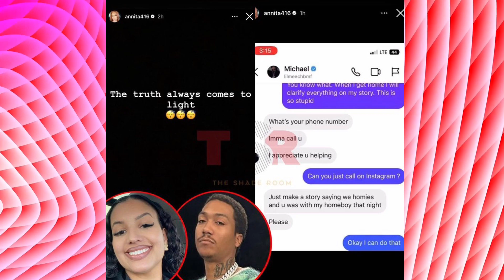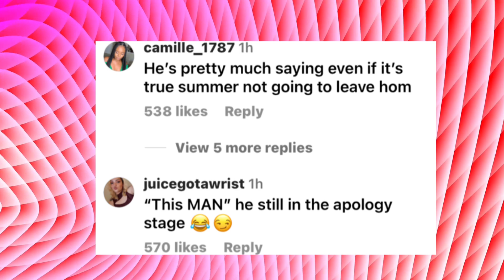Summer Walker Gets ROASTED For Staying With Lil Meech After He Paid Groupie To Tell Lies